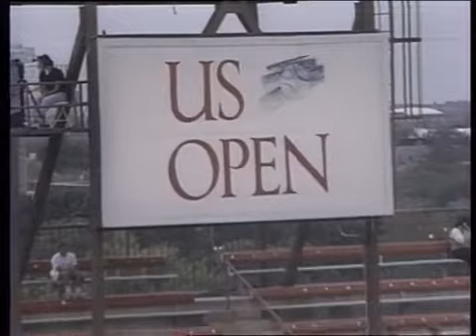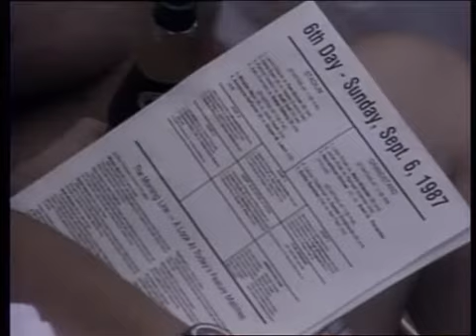USO 1987 R3 - Edberg vs Evernden (Part 1)